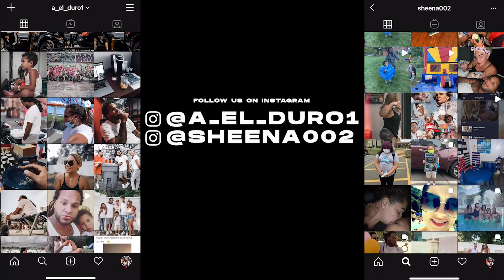GETTING THIS NAGGING FEMALE HER A/C DONE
Gear Used:
a7iii

About A Shootz Vlogs:
I love to create memories with the vlogs, and to have fun. Thanks